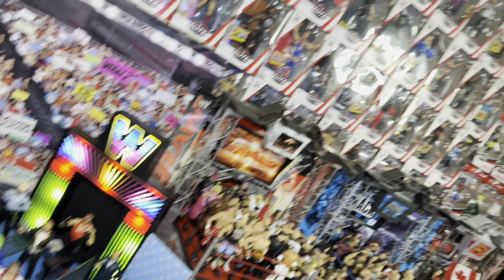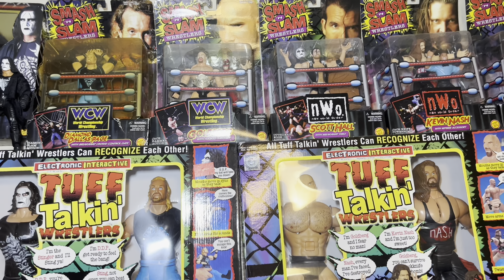WWE/AEW Collection Room Tour 2023 !!